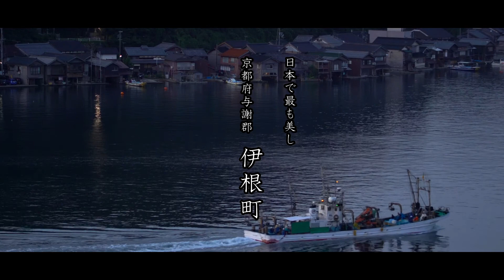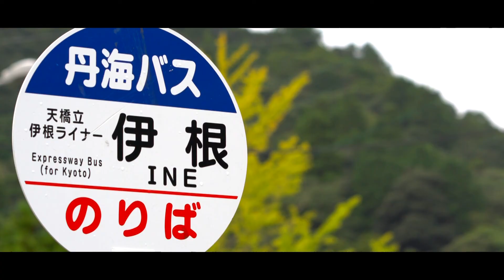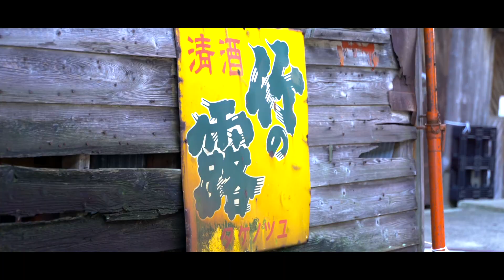【京都】伊根町－「舟屋のある風景」／日本で最も美しい村／α7S II／伊根の舟屋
2017年9月、日本で最も美しい村（The Most Beautiful Villages in Japan）の一つ、京都府伊根町で撮影。初めて来たのにどこか懐かしい、そんな舟屋の風景に出会うことができました。